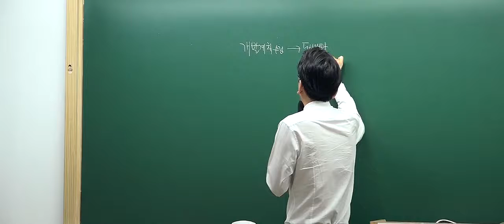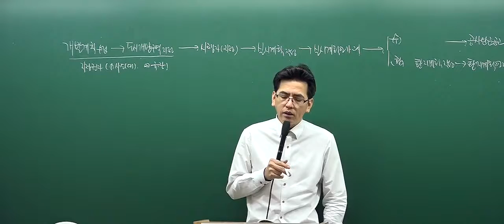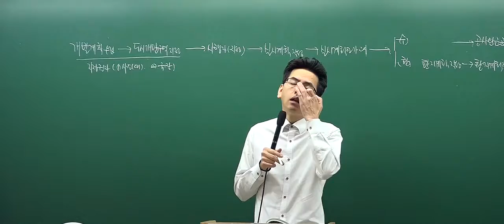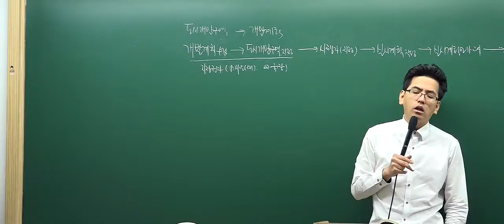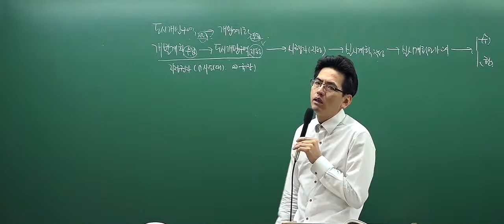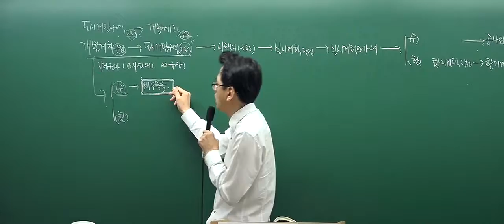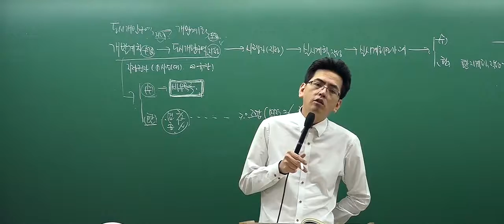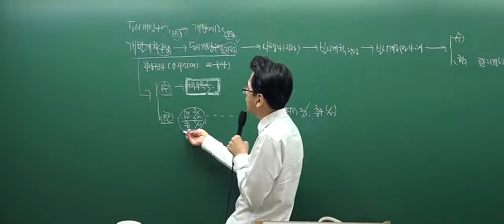[인강통]공인중개사 무료인강(핵심강의)_부동산공법(김동영)_7강 도시개발구역의 지정